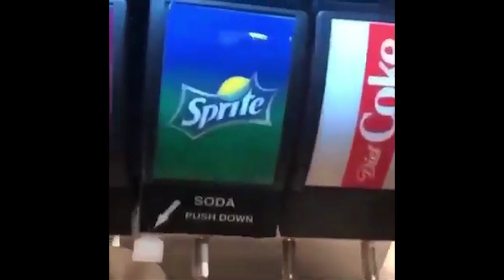WILD RIFT WTF & FUNNY MOMENTS #22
Wild Rift WTF - Episode 22
Want your videos to get featured? Send your clips to us!

What is League of Legends Wild Rift WTF Moments? These are compilations of funny and best highlight real contents on YouTube.

Ring that bell as well and you might reach Diamond in no time.

NOTE:
If there are streamers that don't want their videos to be included in our WTF moments please do leave a message on our Facebook page.